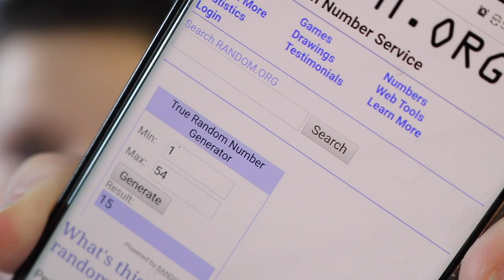Makeup Inspired by a Christmas Song | Random.org Chooses My Makeup | Em-mas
Ho ho ho! Twas the night before Christmas and all through my condo, everyone was stirring, even my cat Wendell... This video was a blast to film because I got to dig in deeper into the history of a *beloved* Christmas song - chosen by a Randomizer. And in my true fashion, I got a little nerdy with it - music theory, history, and culture lessons. Okay, that sounds a little boring, and perhaps I am. I own that. lol

I cannot believe that we've arrived to Christmas Eve already and tomorrow is Christmas. This year has flown by yet has drudged on slowly. For so many of us, it has been a year of struggle and of fear, stress, and sadness. My deepest hope and wish for you all is to have a peaceful, joyous, and bright Christmas. Even if you do not celebrate, I hope that these things come to you regardless of the holiday. What are you all planning to do tomorrow? I hope that whatever you're doing, it is relaxing, fun, and cheerful!  I will not be uploading on Christmas Day as to give myself a break, but I've decided to extend my Em-mas until December 31st! I'll be returning to my daily videos on the 26th - or as non-Americans like to call - Boxing Day.  Have a wonderful and safe holiday! xx

There will be two winners selected. Each winner will win a prize corresponding to the number in the spreadsheet of prizes I've been maintaining. :-)

A comment counts as one entry and there is a limit of one entry per person. All subsequent comments as entries will be disregarded. The giveaway will end on December 31, 2020, at 11:59 PST. The winners will be chosen on January 1, 2021. In order to contact you, I ask that you provide your Instagram or Twitter handle. Winners will have two days to provide their shipping address otherwise an alternate winner may be selected. Participation is extended worldwide (however, will be void where ever prohibited). I reserve the right to substitute prizes as needed and at my discretion, but winner will be notified beforehand if a business need calls for substitution. I am also not responsible for lost/stolen packages.

**ABOUT ME ***
I created Emalyce Media Group, LLC which houses The Makeupry Experience, Emalyce Photography, and Weiss' Pieces - all brands that focus on the art of creativity and storytelling through makeup, photography, and art. I have been a professional makeup artist and content/marketing consultant for over 15 years and am excited to share my passion with you!

My other channels:
Weiss' Pieces - where I post recipes, crafts, artwork, home decor and lifestyle content

Emalyce Weiss - vlogs, travel, Booktube, reviews, humor/satire, etc.

***Thumbnail information***
Edited in Photoshop & Canva

 ***SOME RANDOM FUN***
I just got back from Costco and realized that they were out of the cookies I had hoped to find... so I will be baking cookies tomorrow after all! I can't justify baking multiple kinds, so help me decide! Gingerbread or sugar cookies?  :-D